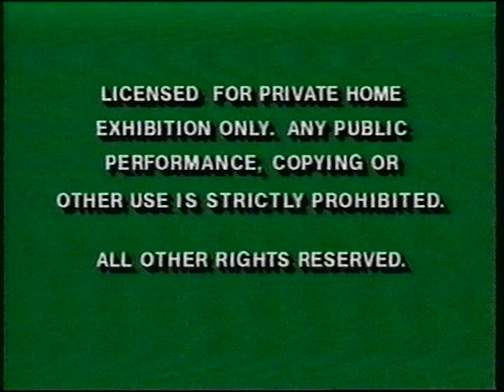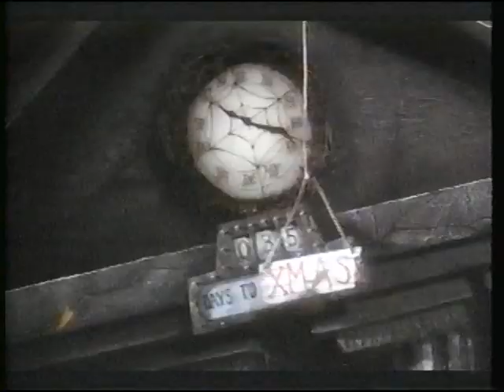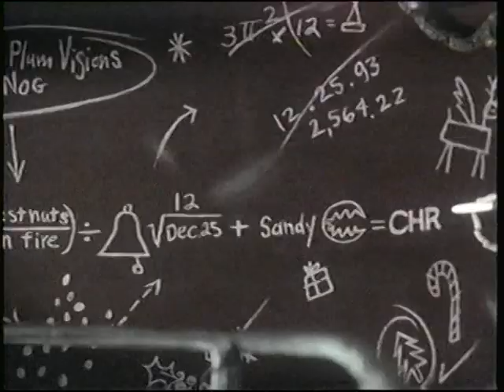Opening to Bill Nye the Science Guy: Outer Space: Way Out There! 1994 VHS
Here is the opening to the 1994 VHS of Bill Nye the Science Guy: Outer Space: Way Out There!

1. Green Warnings
2. Snow White and the Seven Dwarfs Preview
3. The Nightmare Before Christmas Preview
4. Walt Disney Home Video Logo (with Presents; Silver)
5. Bill Nye the Science Guy Intro